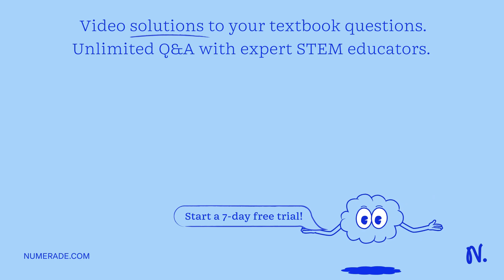Outline reasonable mechanisms that account for the products of the following Mannich reactions: (FI…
Outline reasonable mechanisms that account for the products of the following Mannich reactions: (FIGURE CAN x27;T COPY)